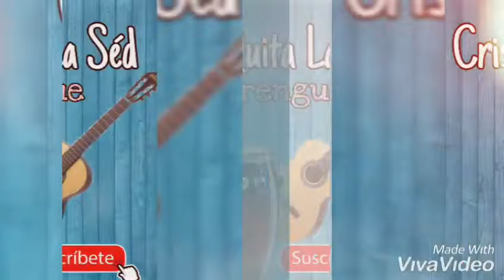Cristo Quita La Sed - Merengue Bachata 2023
Musica Cristiana
Bachata Cristiana
Nueva Musica Cristiana

Aqui Le Comparto Un Merengue Cristiano